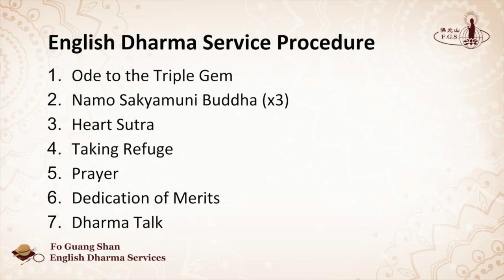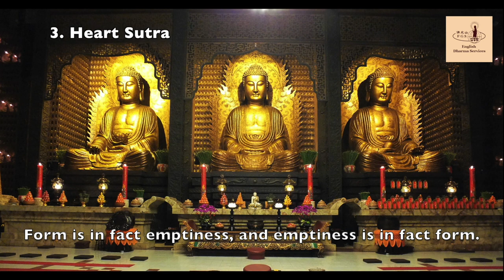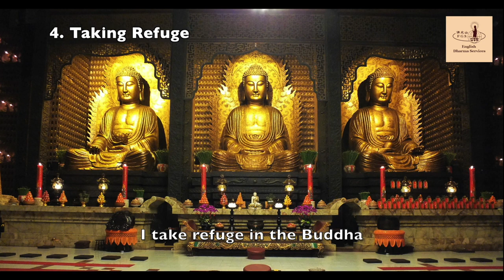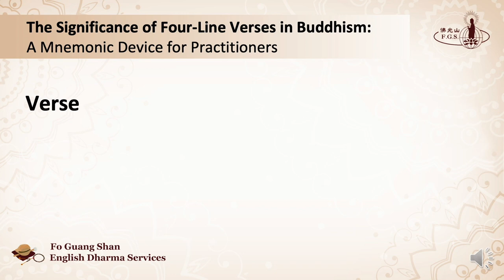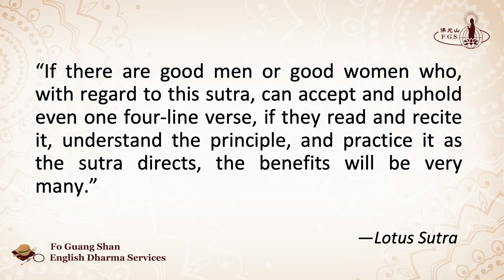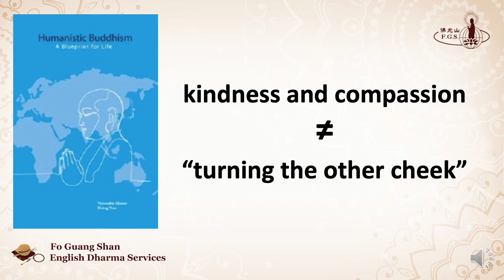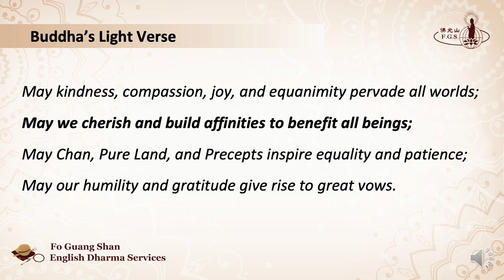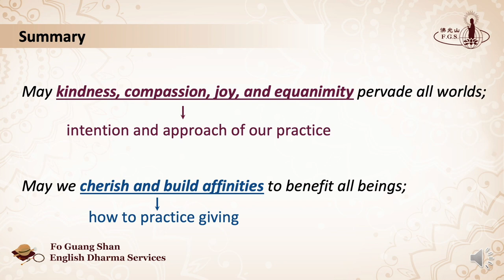015 - Buddha's Light Verse: A Guide to the Bodhisattva's Path (1) - FGS English Dharma Services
The Buddha's Light Verse is frequently recited in Dharma services, meetings, or cultivation sessions. Why did Venerable Master Hsing Yun write this verse? What is its significance? How do we put this verse into practice? Over two ensuing sessions, Venerable Zhi Yue gives a detailed explanation of the importance and application of the Buddha's Light Verse.

Buddha's Light Verse:
May kindness, compassion, joy, and equanimity pervade all worlds;
May we cherish and build affinities to benefit all beings;
May Chan, Pure Land, and Precepts inspire equality and patience;
May our humility and gratitude give rise to great vows.

THIS WEEK'S PRAYER: A Prayer for the Dharma Service

THIS WEEK'S DHARMA TEACHING:
Speaker: Venerable Zhi Yue
Topic: Buddha's Light Verse⁠—A Guide to the Bodhisattva's Path (1)

Procedure:
00:00 - Intro & Procedure
02:30 - 1. Ode to the Triple Gem
04:50 - 2. Heart Sutra
09:58 - 3. Taking Refuge
12:43 - 4. Prayer
15:28 - 5. Dedication of Merits
17:25 - 6. Dharma Teaching

New videos uploaded every Saturday:
7:30pm (GMT+8 Taipei time) or 7:30am / 4:30am (GMT -4/-7 NY/LA time)